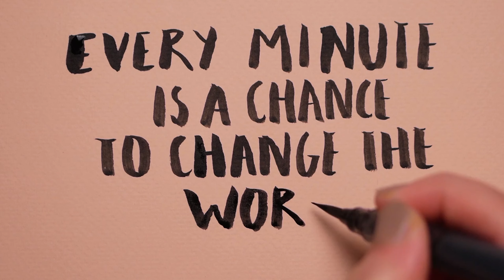Positive Morgen Affirmation - Mehr Selbstliebe & Lebensfreude | Deutsch - Meditation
Schreib mir in die Kommentare wie DU dich nach der Affirmation fühlst?

Mit diesen positiven Affirmationen für den Morgen begleite ich dich dabei, glücklich und voller Selbstliebe in den Tag zu starten.

Wenn diese Meditation teil Deiner Morgenroutine wird, dann wirst Du liebevoller, geduldiger mit Dir selbst und Du beginnst jeden Tag mit positiven Gedanken und einem glücklichen Gefühl.

Die "Ich bin..." Affirmationen unterstützen Dich dabei, Deine Gedanken in eine positive Richtung zu lenken.

Es ist meine erste Affirmation, lass mir ein Feedback hier!
Hat Dir diese POSITIVE Affirmation gleich geholfen wie mir?

Höre sie DIR 30 Tage Hintereinander an und du wirst sehen welch tolle Auswirkungen sie auf DEIN Leben hat!

Positive Meditation am Morgen:
00:00 - 01:00 Intro zur Affirmation
01:00 - 10:55 Affirmation - Meditation
10:55 - 11:26 Schluss